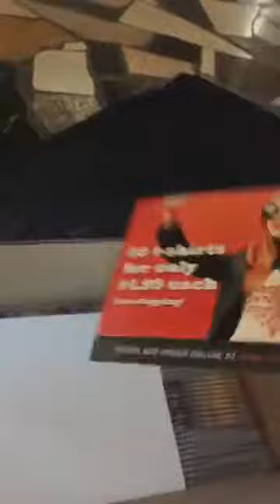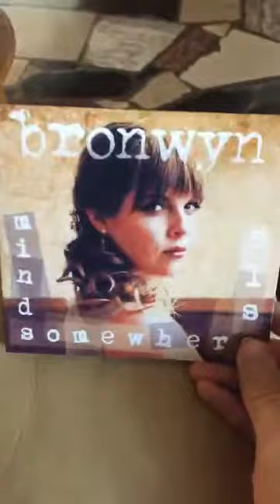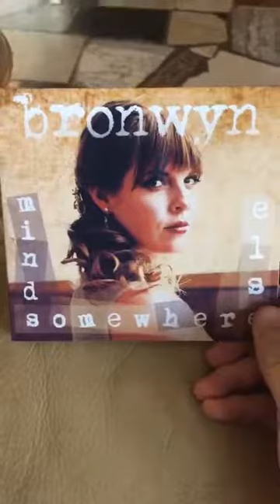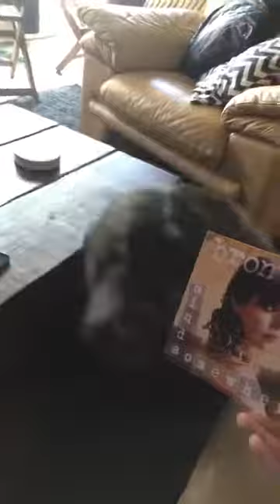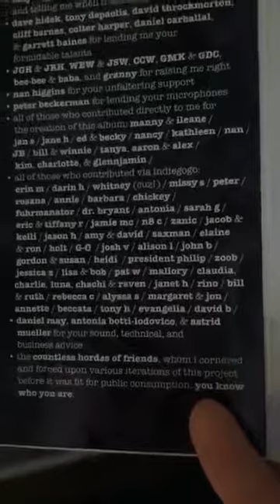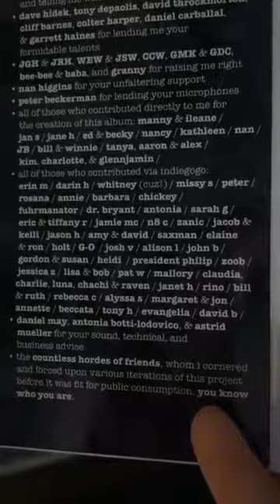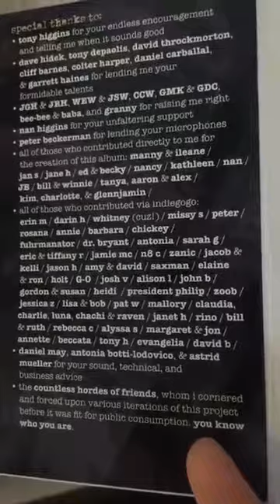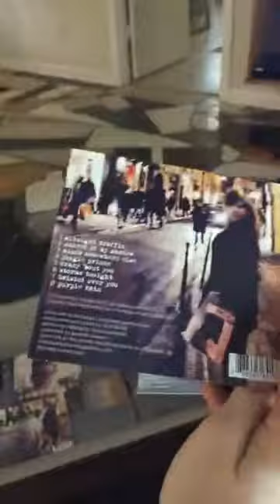facebook live video unwrapping of minds somewhere else